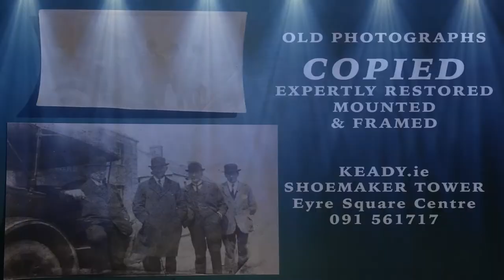KEADY ie Tower promo MAY 2019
KEADY.ie
AUDIO VISUAL SERVICES
- Video Tape to DVD  & USB conversions
- Audio Tape to CD
- Old Photograohs Copied - Expertly Restored  & Reprinted on REAL photographic paper.
- Old Cine Movies transferred to DVD & USB
- DVD's transferred top USB & cloud
Call Tadhg for Details - 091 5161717